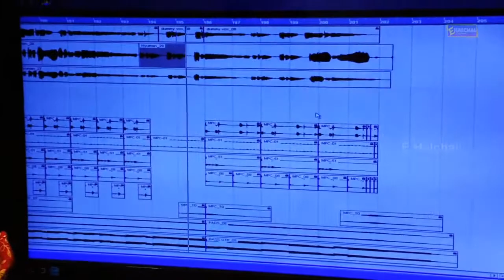Kash Ek Din Aisa Bhi Aaye [Full Song] Showbiz | Shiv | Cover Version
Presenting To You Shiv Mohapatra's Cover Of One Of The Most Romantic Bollywood Song - "Kash Ek Din Aisa Bhi Aaye" From The Movie "Showbiz"
Hope You Guy Like It.

Cover Song Credits:

Song : Kash Ek Din Aisa Bhi Aaye
Singers - Shiv Mohapatra & Subhajyoti
Producer - Shiv Mohapatra
Recorded At: Shiv's Home Production Recording Studio
Voice Dubbing & Mixing By: Shiv Mohapatra at Shiv's Home Production Recording Studio
Mastering By: Shiv Mohapatra

Original Song Credits:

Movie : Showbiz
Singers : Shaan,Shreya Ghoshal
Lyricist : Sayeed Qadri
Music Director : Lalit Pandit
Artist : Tushar Jalota,Mrinalini Sharma
Video Credit : T-Series
Music Label : T-Series

At Shiv Mohapatra Channel You will find a fresh & New Version of some of the greatest Hits of Bollywood & Ollywood Songs Sung By Md.Rafi,Kishore Kumar, Sonu Nigam,Arijeet Singh,Rahat Fateh Ali Khan,Armaan Mallick,Md.Irfan,Udit Narayan,KK,Kumar Sanu,Atif Aslam,A.R.Rehman,Shaan,Human Sagar,Swayam Padhi & Many More

Leave a Request on my Facebook Page